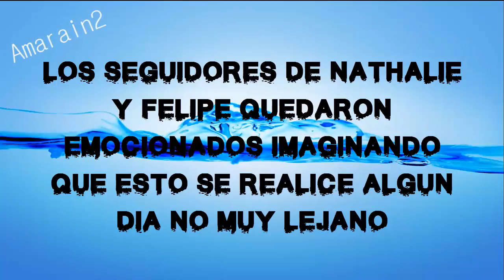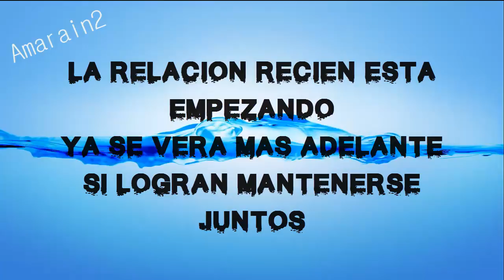FELIPE DICE QUE SI SE CASARÍA CON NATHALIE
Nathalie ha publicado una imagen vestida de novia y no pudo faltar el comentario de Felipe que al parecer si se animaría a casarse con Nathalie, cosa que no hizo con Angie Jibaja a pesar de llevar 4 años y medio juntos.